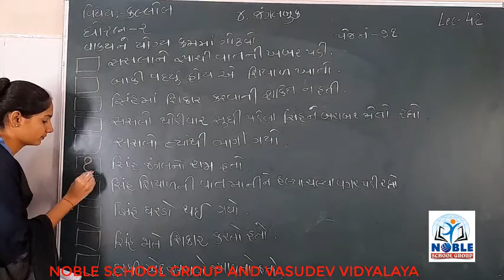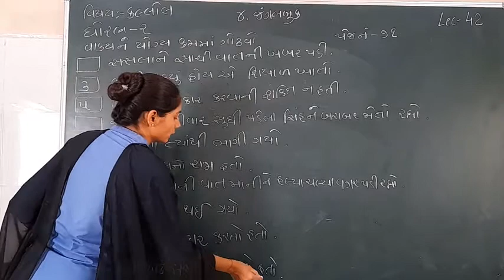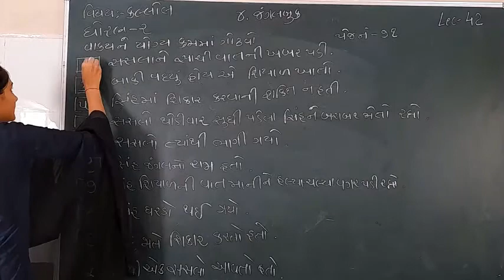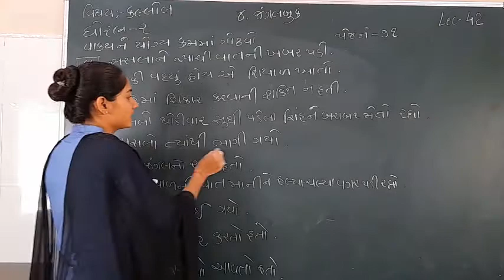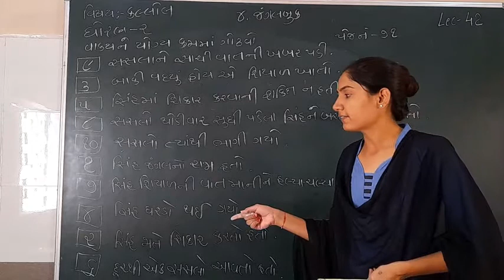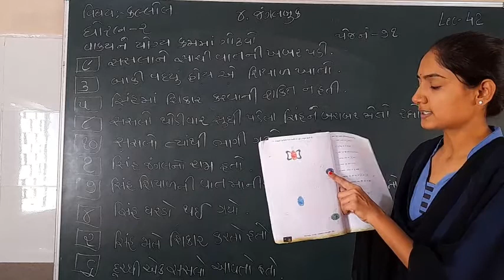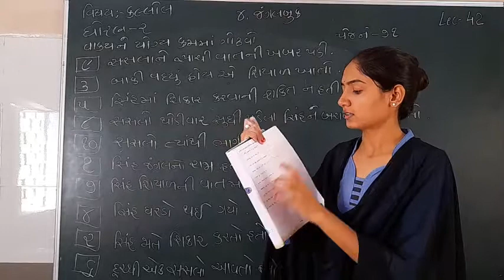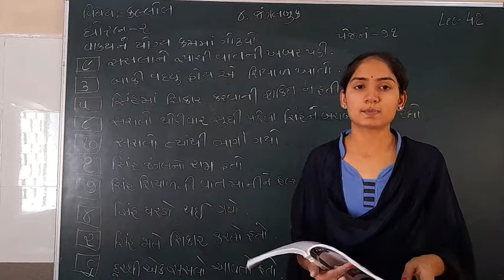Standard 2 Kallol Lecture 42 By Sonalmadam